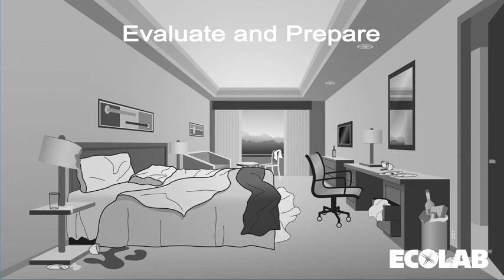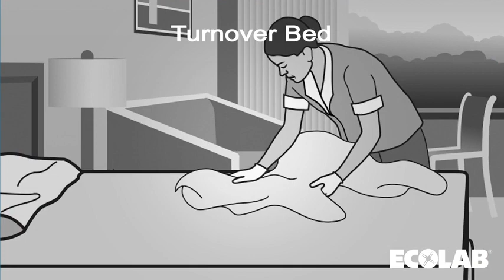Housekeeping Room Cleaning